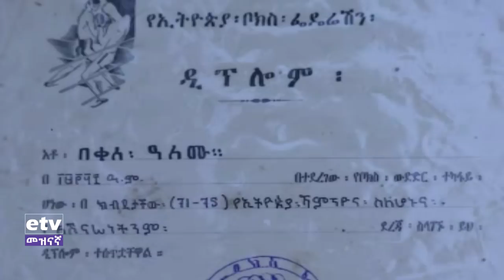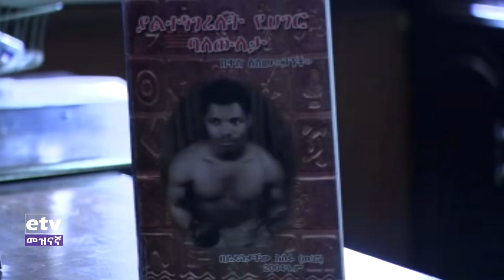etv ፍለጋ - የመጀመሪያው ኢትዮጵያዊ የኦሎምፒክ ቦክሰኛ በቀለ አለሙ (ጋንች) የቶኪዮ ትውስታ